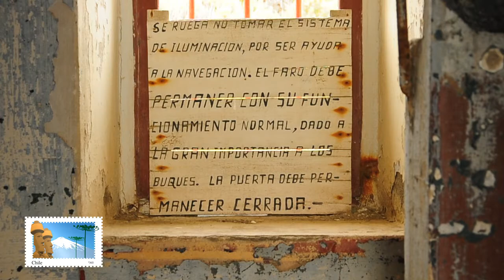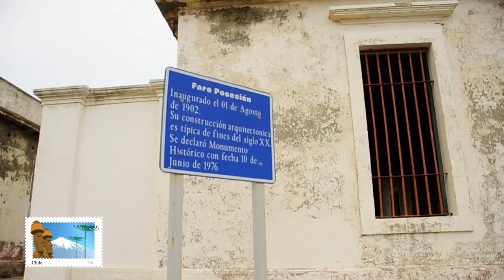Faros de la patagonia, faros del fin del Mundo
Faros del fin del mundo. Faro Posesión en el Estrecho de Magallanes y otros faros destacados de la Patagonia y Tierra del Fuego.